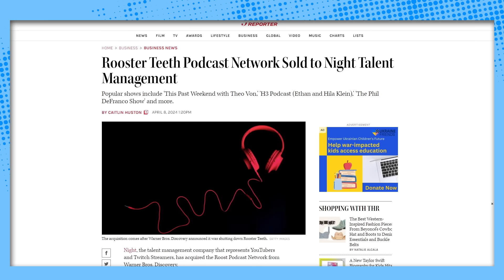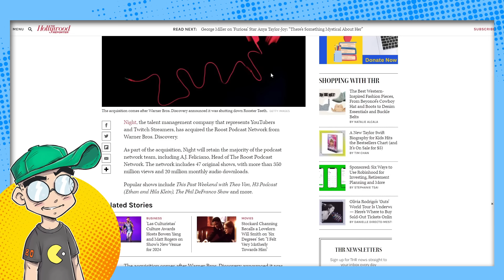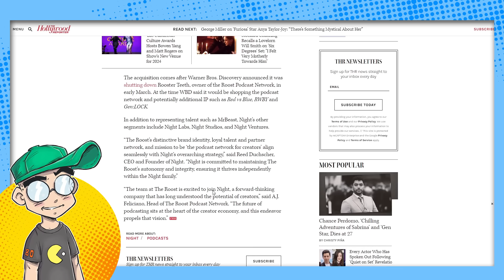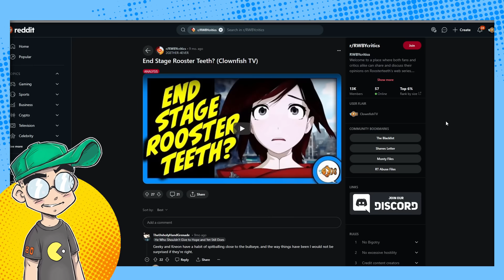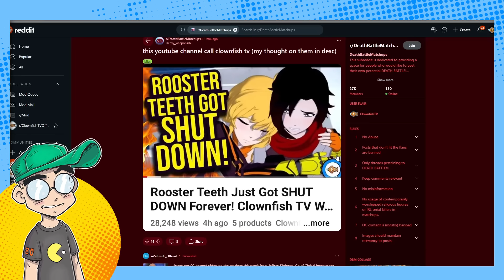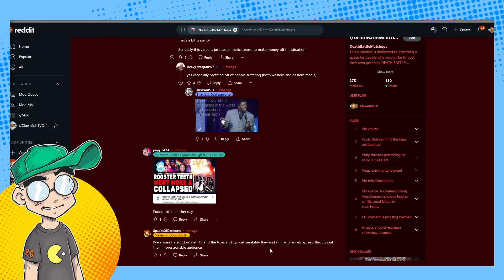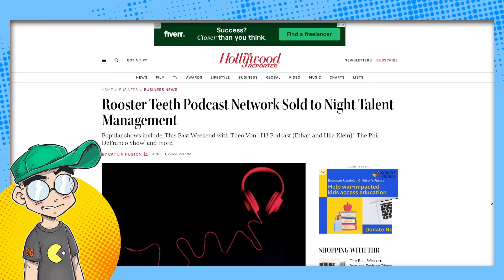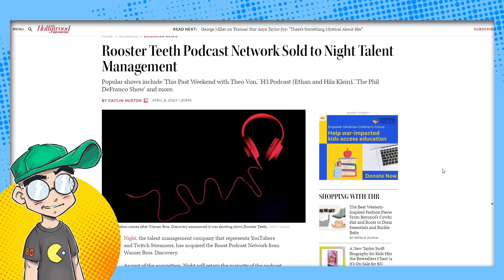Rooster Teeth GARAGE SALE! Roost Podcast Network SOLD! It's ALL OVER!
Rooster Teeth is officially 100% done. The last remaining network, the Roost Podcast Network, has been sold (presumably dirt cheap) to Night Media, the venture capital firm behind the MrBeast brand. This probably won't end well for some of the podcasts in the network